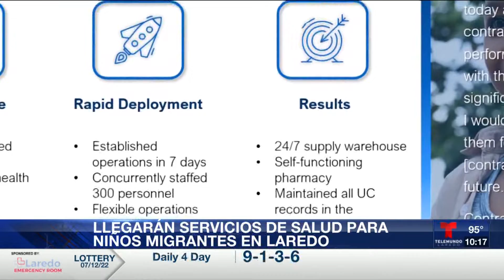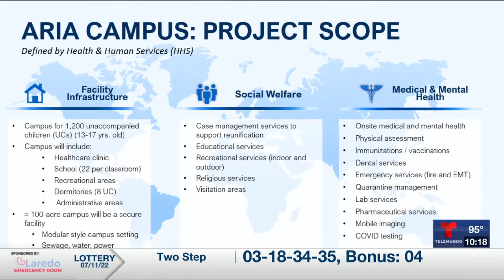Aprueban empresa que ofrecerá servicios de salud gratuitos a niños migrantes en el Condado de Webb